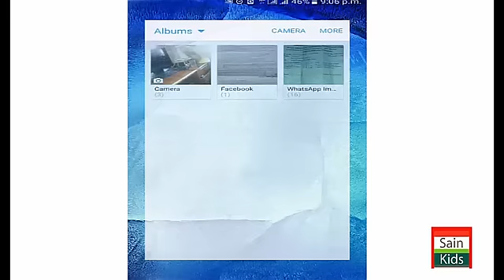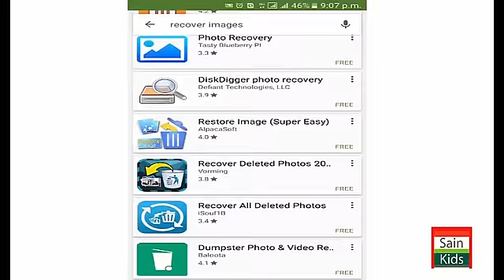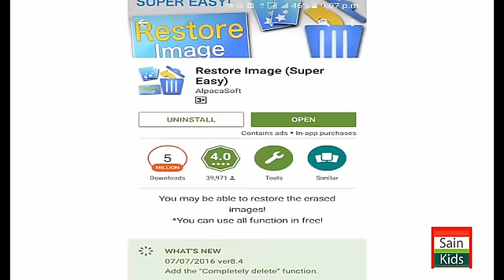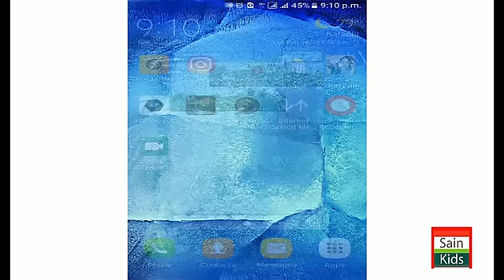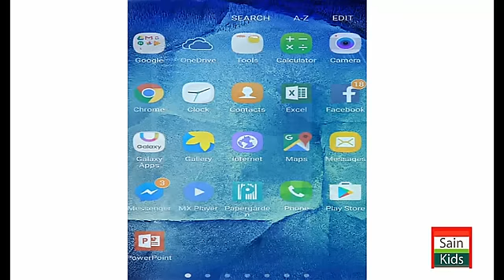how do you recover deleted videos pictures from a Samsung phone?